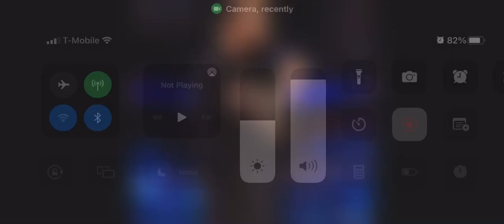September 13, 2022